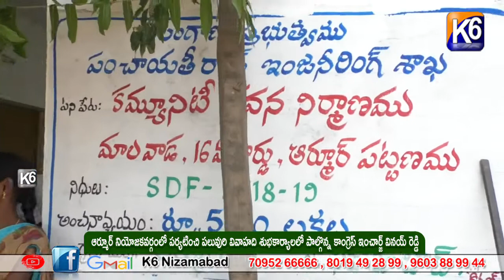ఆర్మూర్ నియోజకవర్గంలో పర్యటించి పలువురి వివాహది శుభకార్యాలలో పాల్గొన్న వినయ్ రెడ్డి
k6 ఆర్మూర్ నియోజకవర్గంలో పర్యటించి పలువురి వివాహది శుభకార్యాలలో పాల్గొన్న కాంగ్రెస్ ఇంచార్జ్ వినయ్ రెడ్డి